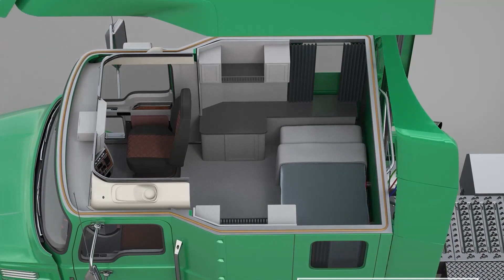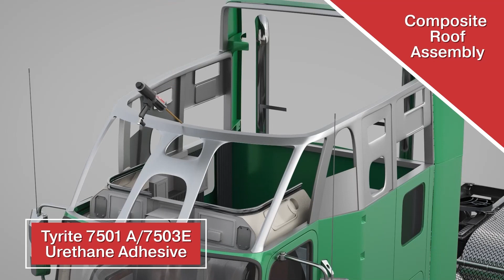Structural Adhesives for Class 8 Tractor